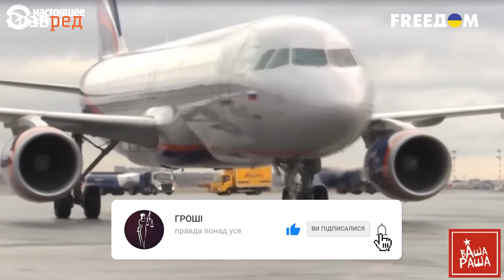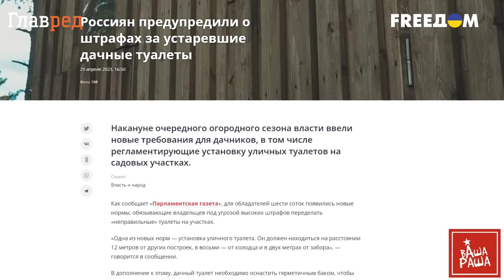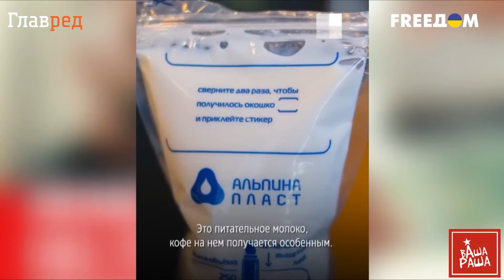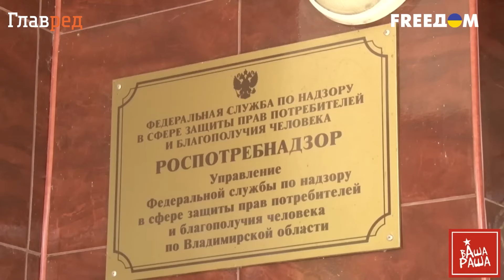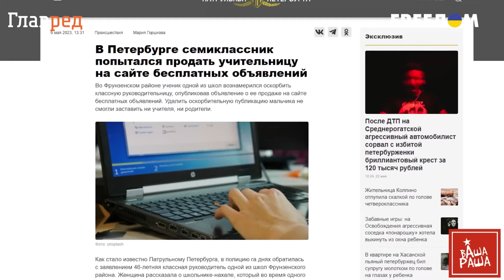Россия без прикрас: ученик продал свою учительницу, конкурс на худший туалет, кофе на грудном молоке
Какая Россия без фильтров? Чем живут простые россияне – от Москвы до самых до окраин и почему все еще ходят на ведро, вместо туалета.